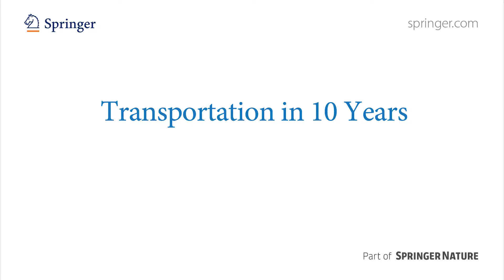Driving into the Future: Transportation in 10 Years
This interview between Springer Executive Editor, Swati Meherishi and the Co-Editors-in Chief, Adel Sadek (University at Buffalo) and Anuj Sharma (Iowa State University) explores what the transportation landscape might look like in 10 years. Hint: very different!
Watch this interview to find out
- What changes can we expect?
- How fast will the change happen?
- What does this mean for car ownership?